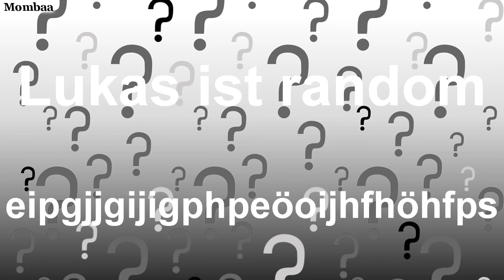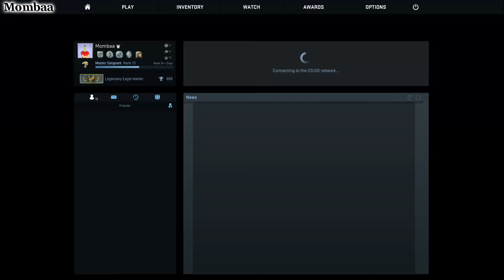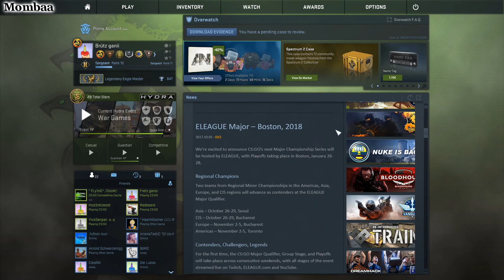CS:GO ⭐ MATCHMAKING HIGHLIGHTS ⭐#05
- Marco Mombaa
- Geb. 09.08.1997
- Nordrhein-Westfalen

Wer bist du Spast wirklich!?

Was zockst du!?
1. CS:GO
2. Rocket League
3. Hearthstone
4. etc.

Wer redet da!?

Meine verrückte Crew (''THTT'') bestehend aus L3NK, Chris, Franny, Jason, Eddi, Thomas, Roger, Felix aka Dödel, Lukas (der Laute) und Colin.

► CS:GO

Warum bist du so schlecht!?

Settings und Equipment!?

Sens: 800 DPI , 2.33 ingame

Pick'Em's of every Major on this channel!

►Youtube Kollegen und Lets-Play-Partner